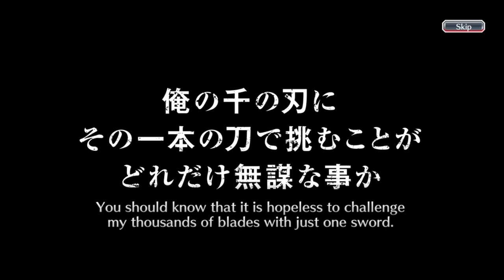I GOT TSUKISHIMA FAKEOUT FROM THE EPIC RAID SELECTION SUMMONS! | Bleach : Brave Souls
New banner is here! Hello everyone, this is my seventeenth video on youtube and this video is a gacha video in the Bleach Brave Souls game, to be precise, on the Epic Raid Selection Summons. So, this time, I'm going to do gacha 2 steps on this banner like i always do. Curious what can I get during these 2 steps? Just watch the video guys, thank you.